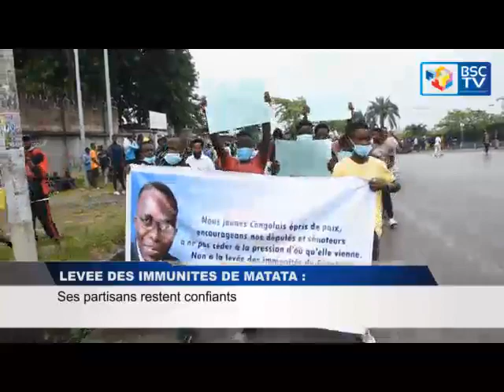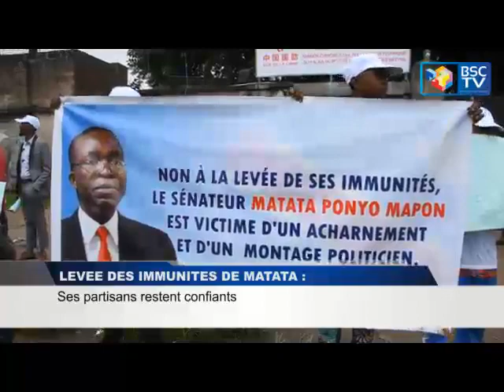INFOS RDC : ACTU RETRO DU 15/05/2021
JT BSC TV RETRO